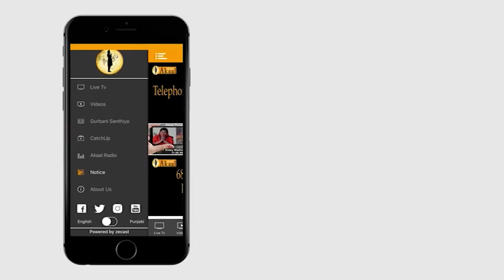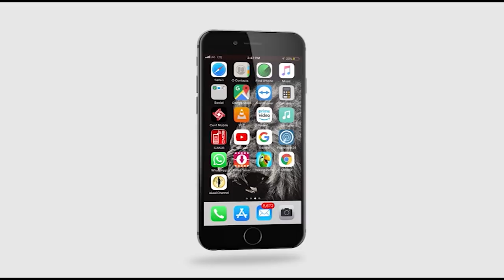Anmol Khajana | Guest: Satnam Singh